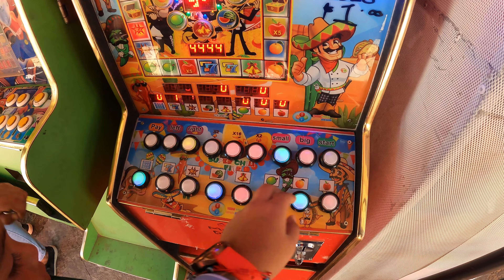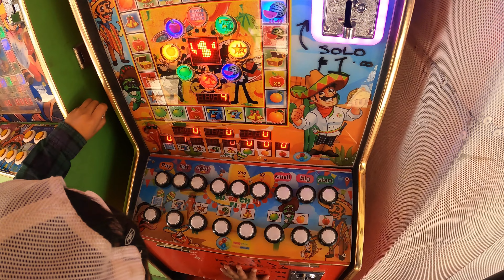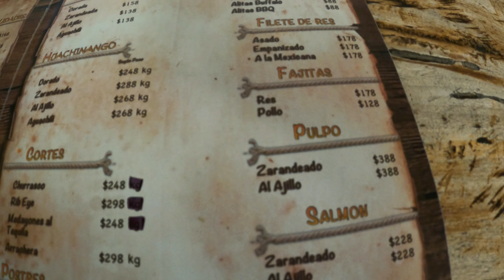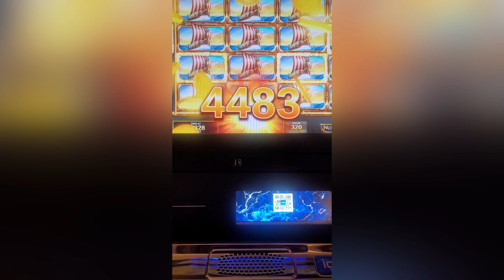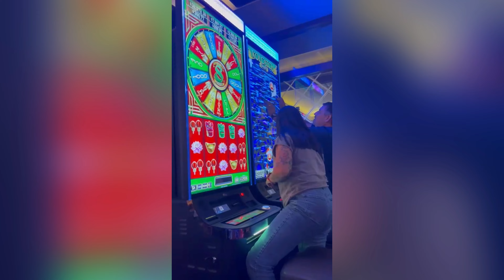From my Niece's Birthday Party to the Casinos!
We celebrated my niece's birthday and of course more food. The next day my parents and I enjoyed our time in the casinos in Aguascalientes City. It is the first in a Mexican casino. Until next video.